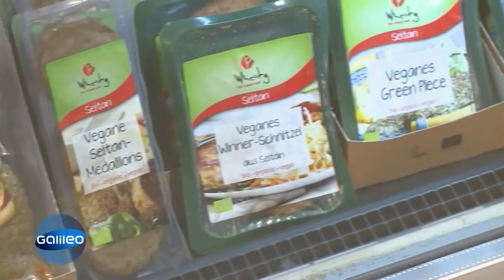Veganes Mettbrötchen - schmeckt das? Rezepte für vegane Fleischalternativen | Galileo | ProSieben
Mettbrötchen aus Reiswaffeln, Leberwurst aus Kidneybohnen und Burgerbrötchen aus Mandelmehl: Das Internet ist voll mit Rezepten für vegane Fleischalternativen. Doch wie gut sind diese? "Galileo" hat vier Rezepte getestet.